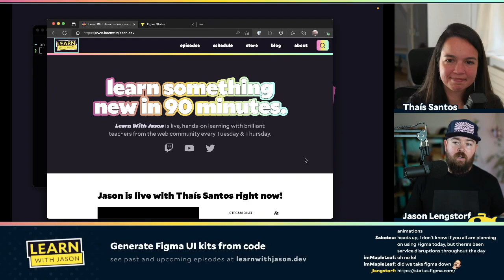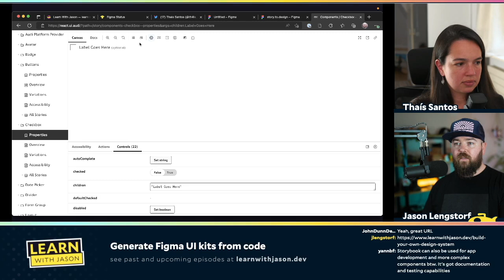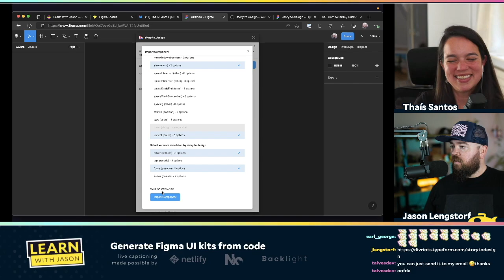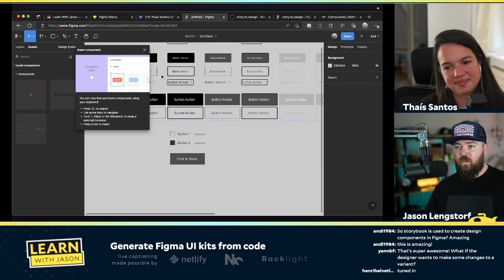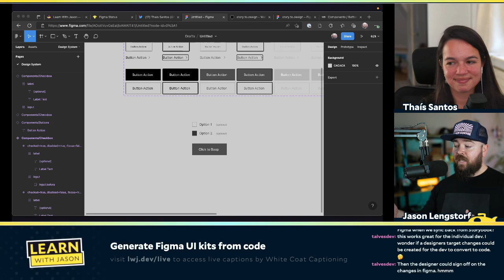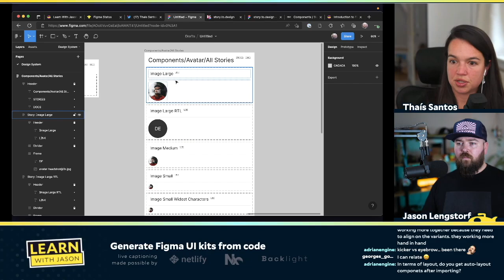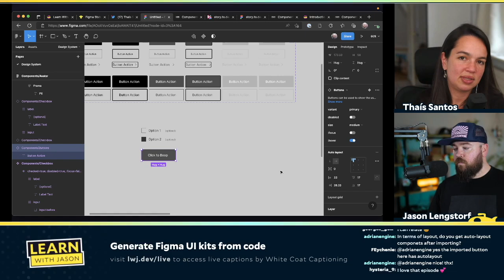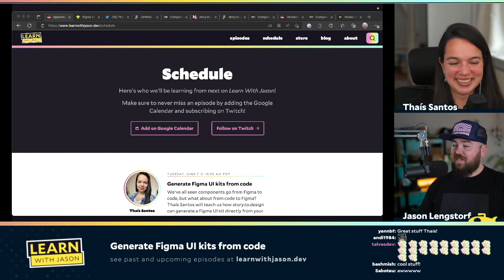Generate Figma UI kits from code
We've all seen components go from Figma to code, but what about from code to Figma? Thaís Santos will teach us how story.to.design can generate a Figma UI kit directly from your code

0:00:00 - Welcome
0:01:19 - Guest introduction
0:02:44 - Why have design systems seen such rapid growth?
0:08:53 - What is Backlight?
0:23:25 - The growing conversation around design tokens
0:28:06 - What is Story.to.design?
0:46:54 - Working with the assets
1:03:45 - Naming things syncs as well
1:11:46 - Designs drift over time
1:18:28 - Where can people find out more?

Links